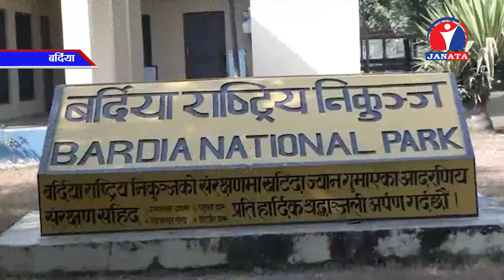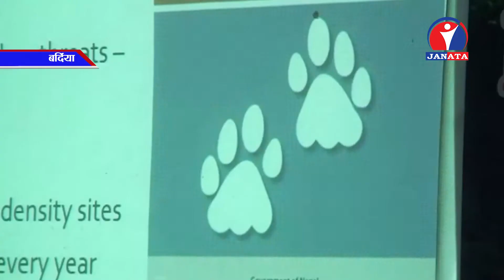क्यामेरा चोरी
बर्दिया र बाँके राष्ट्रिय निकुञ्जमा बाघ गणना भइरहेको छ । पहिलो क्याम्पिङ सकिदा विगतमा झैं यसपटक पनि क्यामेरा चोरी हुन थालेको छ ।
ख्इज्ञ बर्दिया र बाँके राष्ट्रिय निकुञ्जमा बाघ गणना कार्य सुरु भएको १९ दिनमा ७ ओटा क्यामेरा चोरी भएका छन् । बाघको पछिल्लो संंख्या पत्ता लगाउन र बाघको फोटो खिच्न प्रयोग गरिएका आधुनिक क्यामेरा चोरी भएपछि गणनामा समस्या थपिएकोे छ ।

गत पुस १ गतेबाट बाघको संख्या पत्ता लगाउन आधुनिक क्यामेरा ट्रयापिङ विधि अपनाइएको छ । दुबै निकुन्जलाई एउटै क्षेत्र मानेर विभाजन गरिएका ३ वटा ब्लकमा ६ सय वटा स्वचालित क्यामेरा प्रयोग गरिएका छन् । मानिसको दैनिक जीवनमा काम नलागे पनि जनचेतनाको अभावमा अवैधानिक रुपमा जंगल पसेका व्यक्तिहरु क्यामेरा चोरीमा संलग्न भएको अनुमान गएिको छ ।

ख्इघ यसअघि सन् २०१६ बर्दिया राष्ट्रिय निकुन्जले आन्तरिक रुपमा बाघ गणना गर्दा प्रयोग गरेका ५ सय १४ वटा आधुनिक क्यामेरा मध्ये १३ वटा चोरी भएको थियो । १४ वटा क्यामेरामा हात्ती र बाघको कारणले क्षति पुगेको थियो । क्यामेरा चोरीमा संलग्नको तस्विर निकुञ्जसँग रहेकाले कार्वाहीका लागि खोजी भइरहेको निकुञ्जले जनाएको छ ।